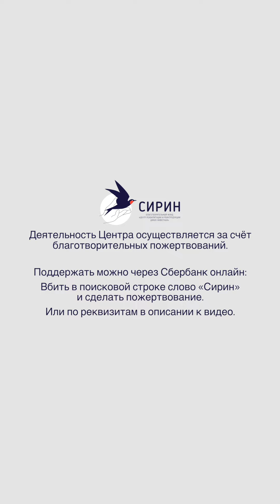Из Сирина сбежал самый страшный зверь!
Следить за деятельностью Центра и задавать вопросы по постояльцам можно по этой ссылке